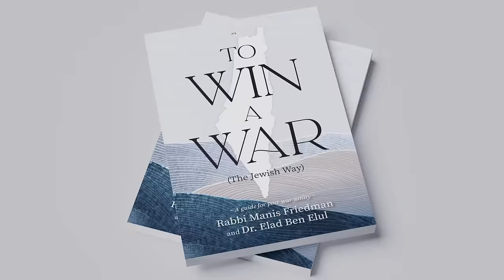How to WIN